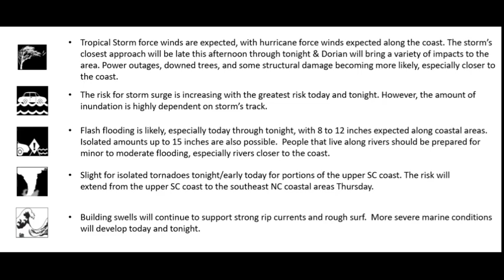Hurricane Dorian Forecast Chat: Thursday 9/5/2019 200 AM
Thursday morning update on the forecast and impacts from hurricane Dorian to Southeast North Carolina and Northeast South Carolina.